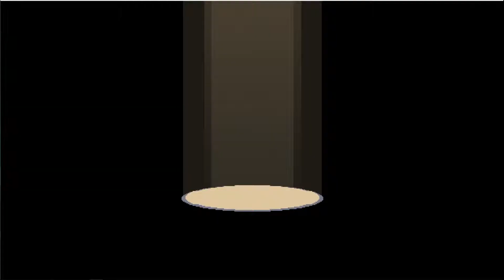JOKEN Games: Extra Life One offs: Knight Club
KNIGHT CLUB is a 2-4 player action platform-fighting game that brings traditional fighting game elements into an unlocked, free form movement playstyle. Equip your favorite armaments and do battle against your friends locally or online!

Compete with your friends in classic Versus Mode, rumble for glory in Royalty, tussle for territory in King of the Hill, or get loose and pass the controller in Party Mode!